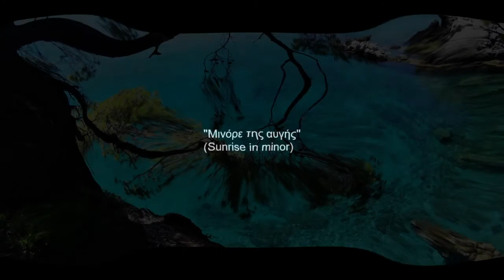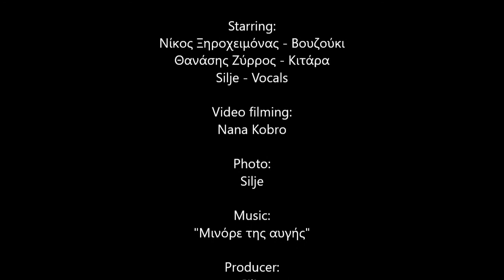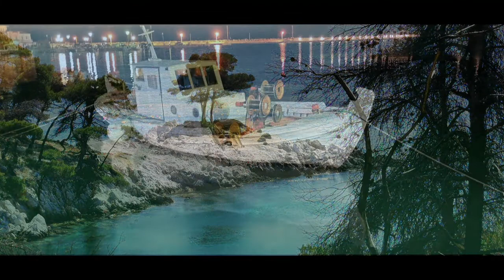Minore Tis Avgis (Μινόρε της αυγής)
Recorded in Skopelos after the Corona lock down spring of 2020.

Starring:
Νίκος Ξηροχειμόνας - Βουζούκι
Θανάσης Ζύρρος - Κιτάρα
Silje Kramer - Vocals

Video filming:
Nana Kobro

Photo:
Silje